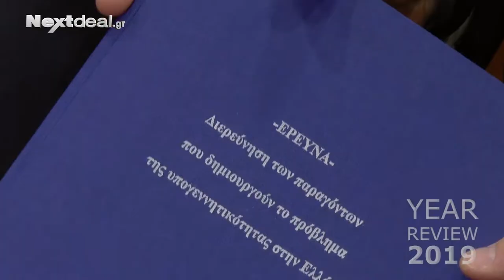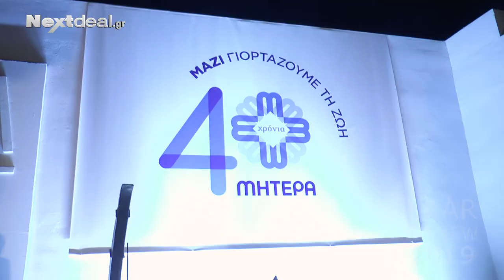Nextdeal Year Review 2019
Η ανασκόπηση του 2019 έτσι όπως την κατέγραψε ο φακός του Nextdeal.